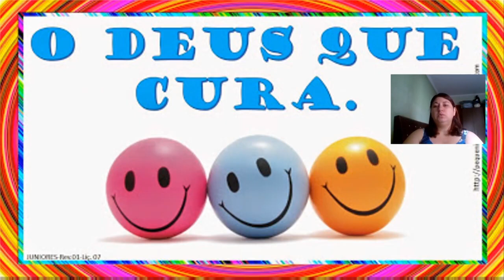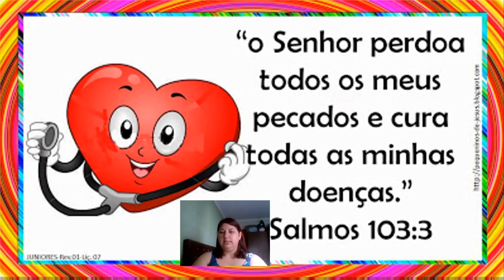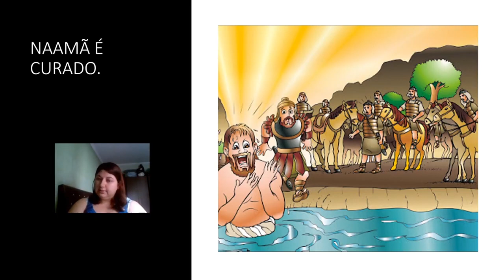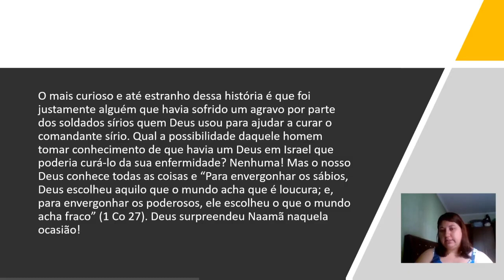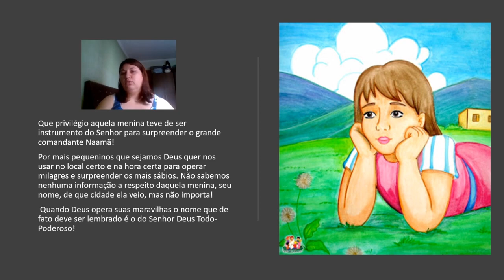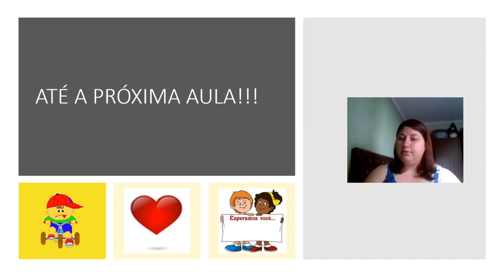EBD ° Classe Juniores ° Lição 7 ° O Deus que cura Tia Dê 14 02 2021